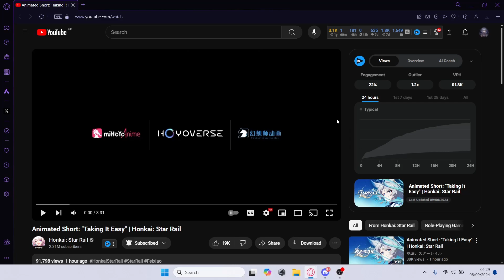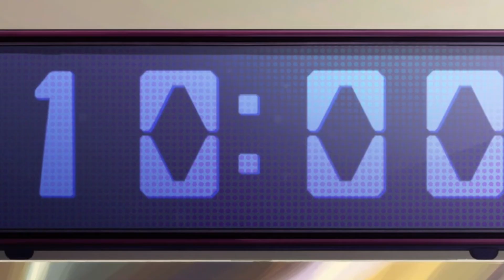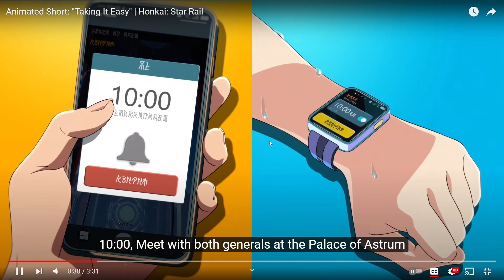Reaction to Animated Short: "Taking It Easy" | Honkai: Star Rail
This animated short does a lot of work for making both Feixiao and Jing Yuan relatable. Jing Yuan wanting to stay in bed and having the cat... Feixiao waking up early but still setting off the work last minute... Feixiao's clear enjoyment of food to eat her breakfast ravenously and then have more food when she sees the other generals. Love both of these characters. The comparison got a few laughs out of me and I'm looking forward to seeing more of Feixiao and eventually her own ship.